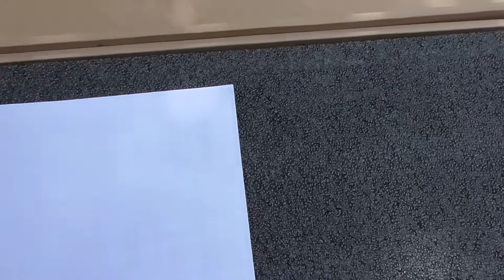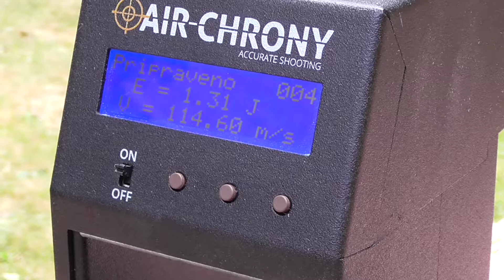Snow Wolf SW-09 PPSh-41 AEG & chrono.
Measured with 0,20 g Rockets professional BB & 9,6 V ,1600 mAh battery.